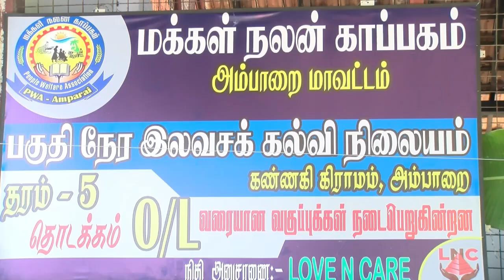மக்கள் நலன் காப்பகம் | Battinews.com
அம்பாறை மாவட்டத்தின் ஆலையடிவேம்பு பிரதேச செயலக பிரிவிற்குட்பட்ட கண்ணகிபுரத்தில் மக்கள் நலன் காப்பகம் அமைப்பினரால் மாலை நேர கற்கை நிலையம் திறந்து வைப்பு . மடிக்கணனி , அப்பியாச கொப்பிகளும் வழங்கி வைப்பு